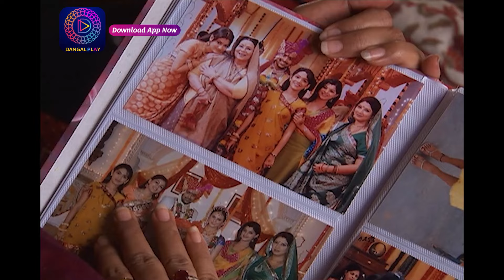Witness the Captivating Journey of Jyoti | জ্যোতি | Full Episode 284 | Enterr10 Bangla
Watch the Enterr10 Bangla channel from the comfort of your home on:
DD Free Dish: Channel No. 93
Sun Direct: Channel No. 643
Dish TV: Channel No. 1419
Airtel Digital TV: Channel No. 715
Tata Sky: Channel No. 1322
SITI: Channel No. 259
GTP: Channel No. 010
Hathway: Channel No. 657
DEN: Channel No. 558
Mr. MPL: Channel No. 048